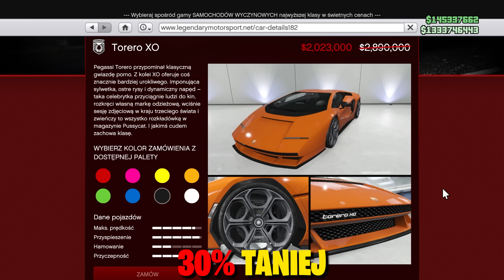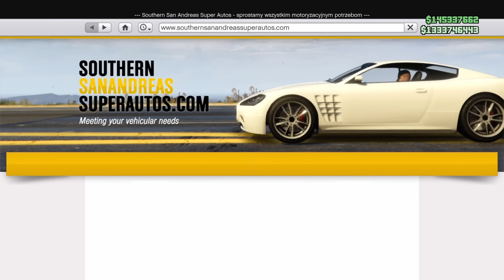POWRACAJĄCY KONTENT, NOWE PREMIE I ZNIŻKI - CO NOWEGO? | GTA ONLINE